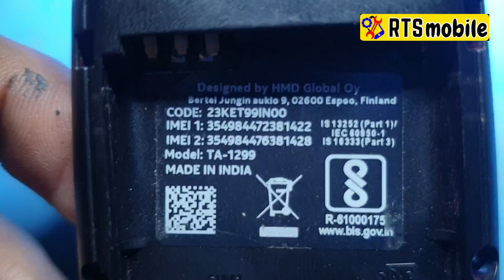Nokia TA-1299 | 105DS Display White Problem Solution | नोकिया 105 व्हाइट डिस्प्ले सही करे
nokia 105ds TA-1299 & TA1174 display white problem 100% done
नोकिया 105 व्हाइट डिस्प्ले सही करे